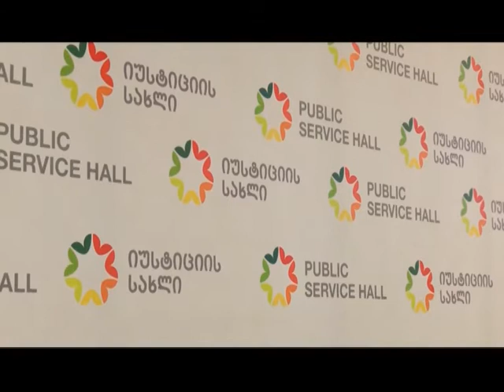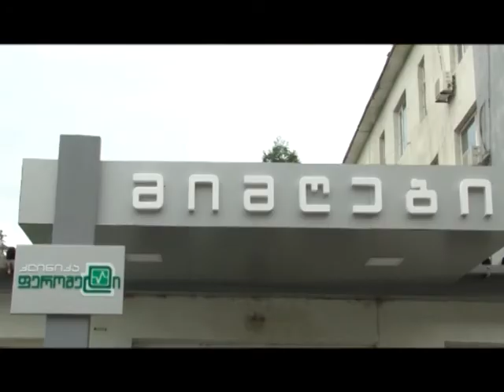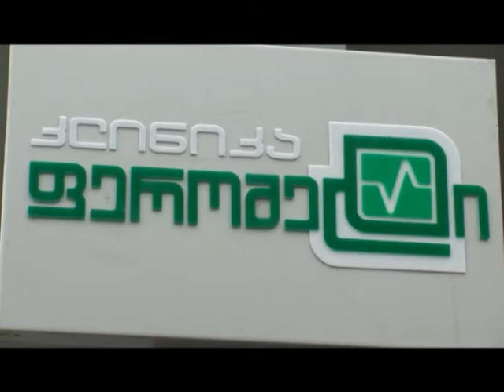speqtri 23 03 2017